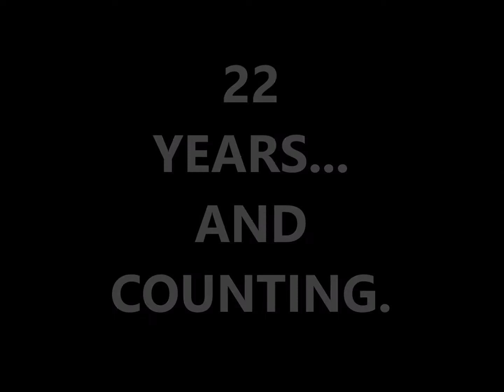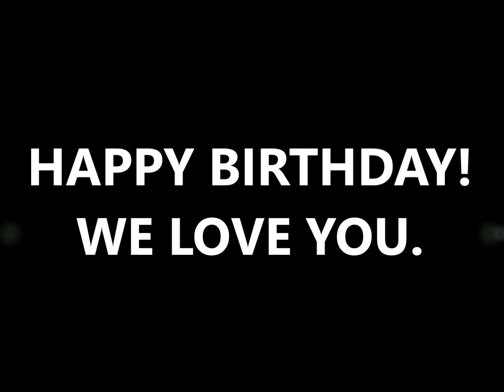PROJECT LYNN Final